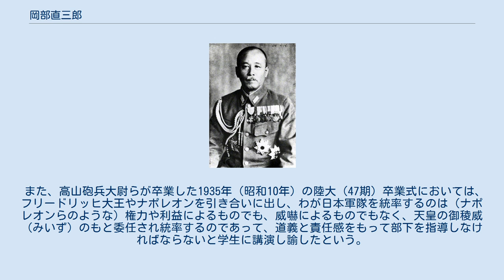岡部直三郎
岡部 直三郎（おかべ なおざぶろう、1887年（明治20年）9月30日 - 1946年（昭和21年）11月23日）は、日本の陸軍軍人。
北支那方面軍司令官、第3方面軍司令官、第6方面軍司令官。
 広島県広島市袋町（現中区袋町）生まれ。
1899年（明治32年）に崇徳中学校卒業後、広島陸軍地方幼年学校入学。
その後、陸軍中央幼年学校、陸軍士官学校（18期）と進み、陸軍大学校（27期）卒業。
陸士同期生には山下奉文、藤江恵輔、阿南惟幾、山脇正隆、安井藤治、小松原道太郎らがいる。
陸大卒業後、1918年（大正7年）にハバロフスク特務機関（砲兵大尉）、1922年（大正11年）にポーランド公使館附武官（砲兵少佐）。
この時、ポーランド参謀本部から帝國陸海軍への近代的暗号技術導入を手引きした。
1930年（昭和5年）に野戦重砲兵第1聯隊長（砲兵大佐）、1932年（昭和7年）に上海派遣軍高級参謀。
同年に参謀本部演習課長。
1934年（昭和9年）に陸軍少将に昇進し、陸軍大学校研究部主事、1935年（昭和10年）に陸軍大学校幹事。
陸軍大学校兵学教官として高等兵学を研究、教授し多くの人材を育成した。
 日中戦争の始まりで北支那方面軍が新設されたことにより、1937年（昭和12年）に参謀長に就任、司令官寺内寿一大将を補佐し河北、山西、山東での作戦立案の中心となる。
11月に任陸軍中将。
1938年（昭和13年）に徐州作戦を指導した。
7月に第1師団長へ転補、1939年、駐蒙軍司令官を経て内地へ戻った。
1940年（昭和15年）に功により勲一等旭日大綬章・功二級金鵄勲章を受章。
12月に陸軍技術本部長、1942年（昭和17年）10月、軍事参議官兼陸軍大学校校長に就任。
1943年（昭和18年）2月に任陸軍大将、同期の山下奉文、藤江恵輔と同時進級であった。
戦局の切迫で関東軍隷下に新設された第3方面軍司令官として第4軍（草場辰巳中将・20期首席）、第6軍（石黒貞蔵中将・19期）をその隷下に置き、第2方面軍（阿南惟幾大将）が南方に転用された1943年10月以降、任務を引き継いだ。
ついで1944年（昭和19年）に北支方面軍司令官、湘桂作戦統帥にあたるため第6方面軍司令官として転補され漢口で終戦を迎えた。
戦後、戦犯容疑者として勾留され、1946年（昭和21年）11月に上海で病死した。
 岡部が陸大幹事（副校長格）時の在学生であった高山信武によれば、岡部は寡言黙考、沈着冷静の将軍であり、その一言一語には千鈞の重みが感じられたという。
教授する戦術思想は堅実で、孫子を引用し、不敗の態勢を整えてから勝利を考えるよう教えていたことから、当時の陸大校長で積極攻勢思想を持論としていた小畑敏四郎中将（16期）と比較されたという。
 また、高山砲兵大尉らが卒業した1935年（昭和10年）の陸大（47期）卒業式においては、フリードリッヒ大王やナポレオンを引き合いに出し、わが日本軍隊を統率するのは（ナポレオンらのような）権力や利益によるものでも、威嚇によるものでもなく、天皇の御稜威（みいず）のもと委任され統率するのであって、道義と責任感をもって部下を指導しなければならないと学生に講演し諭したという。